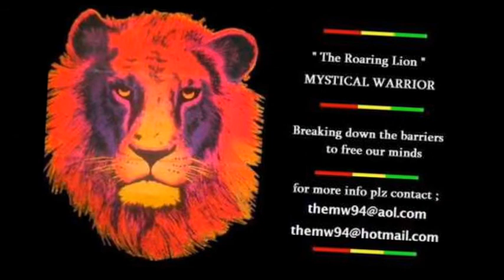Mystical Warrior ~ Safe in the Dark